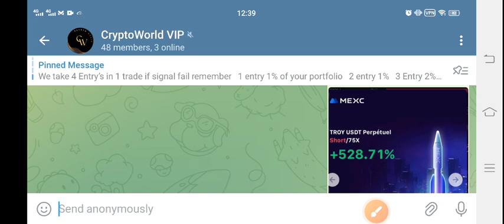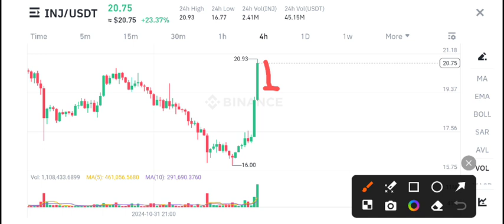INJ Coin Price Prediction! Injective INJ News Today! INJ Crypto